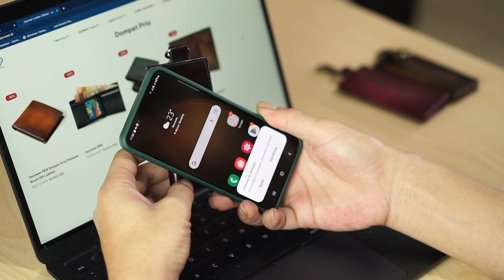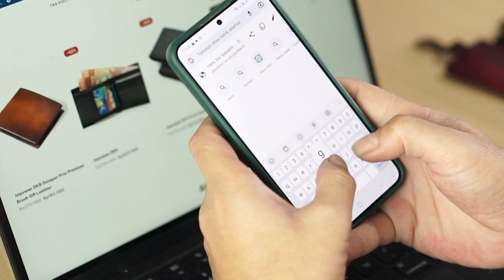Dompet STNK Alien Untuk Berbagi Wifi atau Hotspot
​Dompet STNK ini sudah dilengkapi dengan fitur NFC dan bisa digunakan untuk menyimpan nama hotspot dan password sehingga berbagi koneksi WiFi lebih menghemat waktu karena pengguna tidak perlu lagi mencari password WiFi atau mengetik password WiFi yang panjang dan rumit. ​Cukup tempelkan di handphone yang sudah support NFC dan secara otomatis jaringan wiFi atau hostpot yang kamu share akan terhubung ke pengguna.

Bahan: Kulit Sapi Asli (Artikel Brush Off Leather)